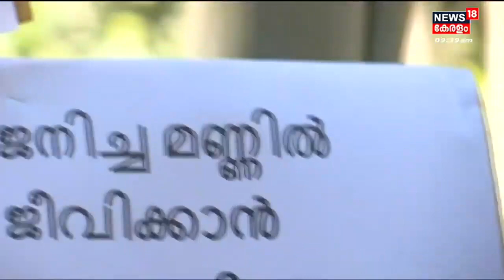Buffer Zone Issue| പുതുക്കിയ Map ഇന്ന് പ്രസിദ്ധീകരിച്ചേക്കും;ജനങ്ങൾക്ക് പരാതി നൽകാൻ Jan 7 വരെ അവസരം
Kerala Buffer Zone Issue: പരിസ്‌ഥിതി ലോല മേഖലയിലെ സീറോ ബഫർ സോൺ സർവേ നമ്പർ അടങ്ങിയ  പുതുക്കിയ  ഭൂപടം ഇന്ന് പ്രസിദ്ധീകരിച്ചേക്കും . ഇ സർക്കാർ വെബ്സൈറ്റിൽ  പ്രസിദ്ധീകരിക്കുന്ന ഭൂപടം പരിശോധിച്ച് ജനുവരി 7 വരെ പരാതി നൽകാം.

About the Channel:
n18_Ad_Present